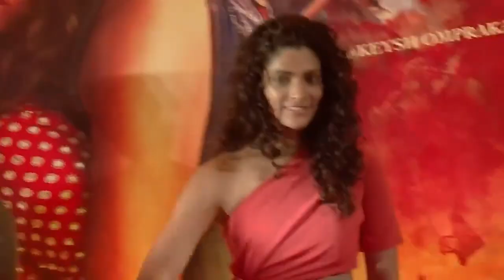Bollywood actress Saiyami Kher promotes fitness, goes for 10-km run in Goa